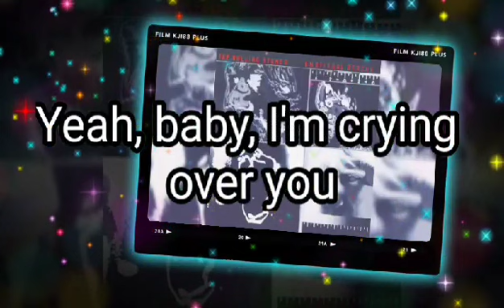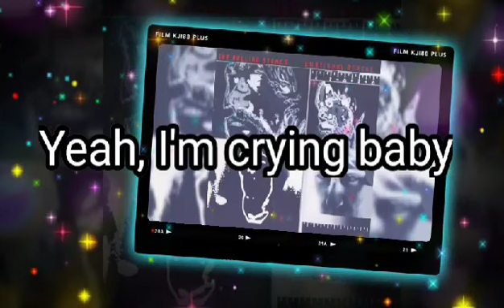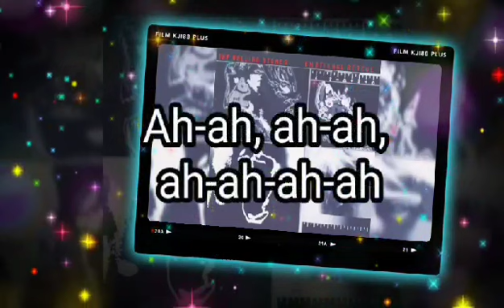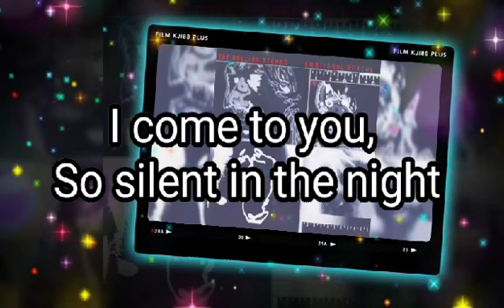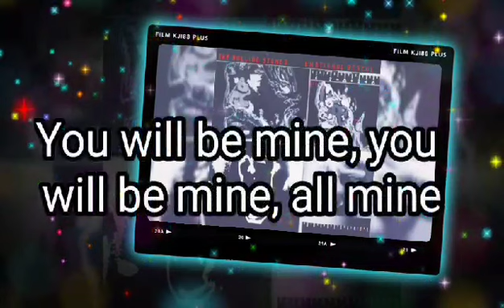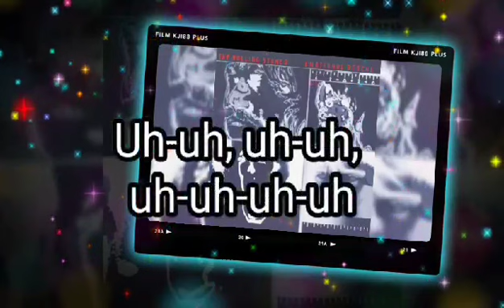lyrics Rolling Stones - Emotional Rescue - June 20, 1980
Lyrics